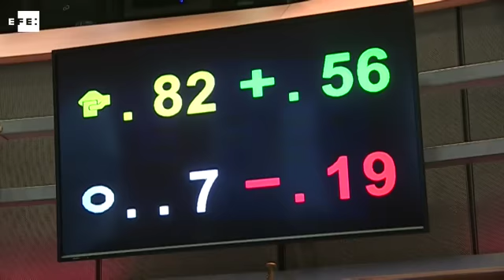"Gran preocupación" entre los eurodiputados por las medidas antimigratorias de Trump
Bruselas (Bélgica), 31 ene (EFE).- (Imagen: Leopoldo Rodríguez) Los eurodiputados de la Comisión de Asuntos Exteriores y Desarrollo expresaron hoy "gran preocupación" en torno a la decisión temporal de prohibir la entrada a refugiados e inmigrantes de países de mayoría musulmana dictada por el presidente de EE.UU. Donald Trump.